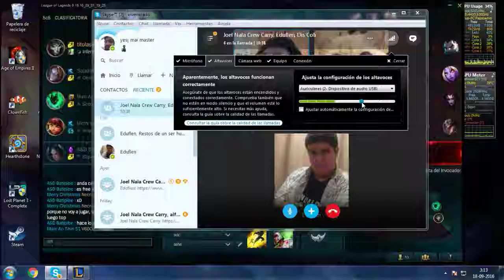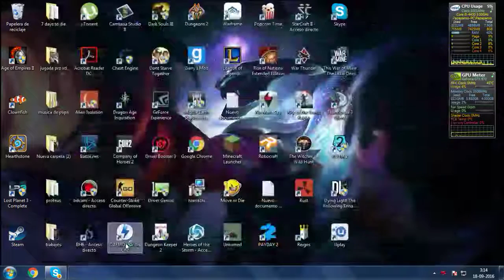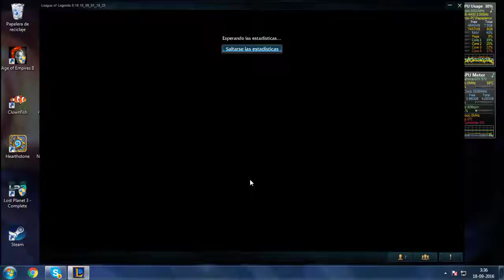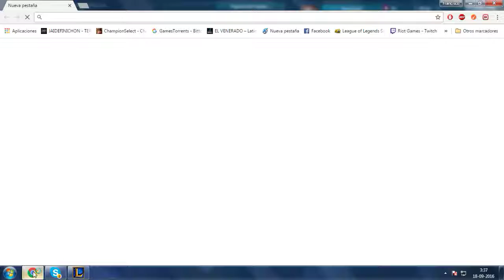League of Legends